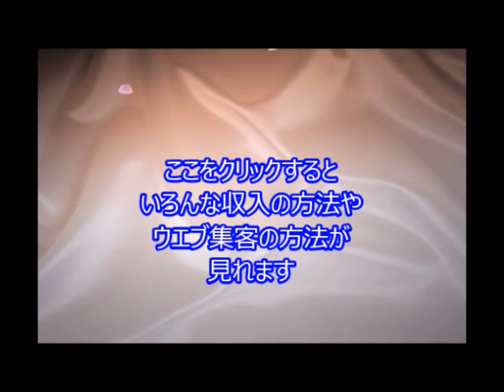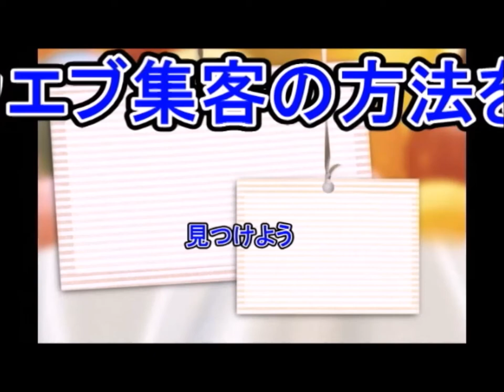‹ノーベル賞›梶田さん、兄貴分の無念晴らす TC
引用元
‹ノーベル賞›梶田さん、兄貴分の無念晴らす

物質を構成する素粒子の一つ「ニュートリノ」に質量があることを示す「ニュートリノ振動」は、故戸塚洋二・東京大特別栄誉教授が率いる国際共同プロジェクトで発見され、梶田隆章さんは実験のまとめ役として活躍した。戸塚さんもノーベル賞の有力候補だったが、２００８年７月に６６歳でがんのため他界した。戸塚さんの死から７年後。梶田さんが「兄貴分」の無念を晴らした。

関連動画
【ノーベル賞】大村智・北里大学特別栄誉教授が生理学・医学賞に[桜H27/10/6]

昨日発表されたノーベル生理学・医学賞に、微生物由来の薬学研究で功績を残された、大-村智・北里大学特別栄誉教授ら３人が共同受賞しました。旧帝大とは縁のない異色の経歴-など、関連記事について御紹介していきます。

ノーベル賞受賞者,
佐藤栄作 ノーベル賞,
ノーベル賞国別,
山本義隆ノーベル賞,
グラフェン ノーベル賞,
中村修二ノーベル賞,
名古屋大学 ノーベル賞,
中央日報ノーベル賞,
ノーベル賞 文学賞,
ノーベル賞 物理学,

JbCtoLGpiCAPJ85VcmmumQ,UCJbCtoLGpiCAPJ85VcmmumQ